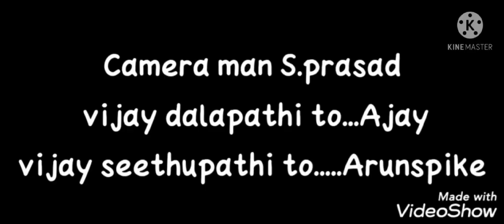Samalkot master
Villan vs hero